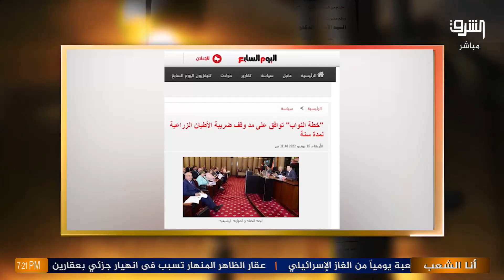نواب بالبرلمان يهاجمون الحكومة بسبب الضرائب على الأطيان ونادر فتوح هو لازم ضرائب وخلاص؟!